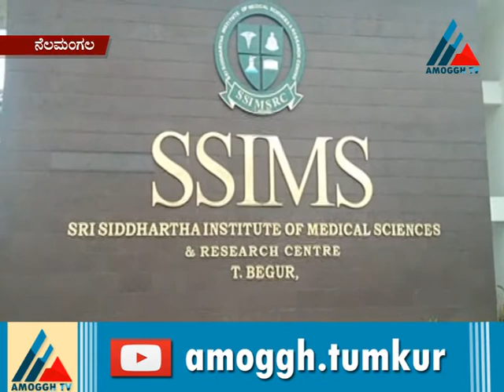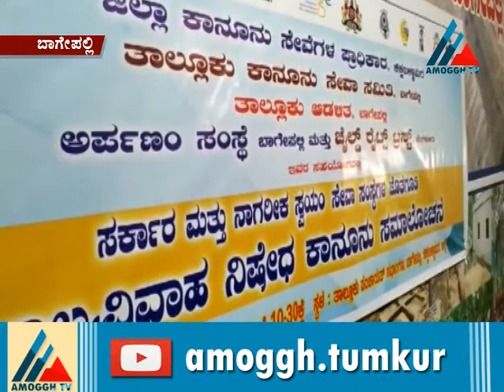13:08:2020:Amoggh News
Amoggh TV